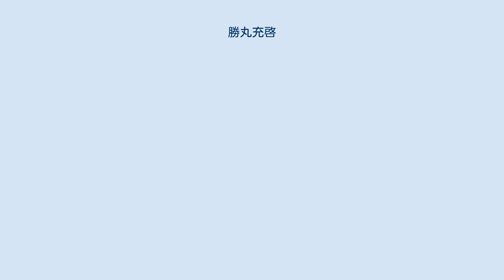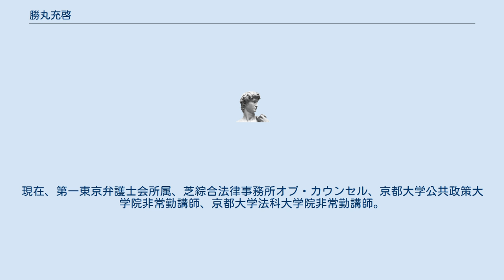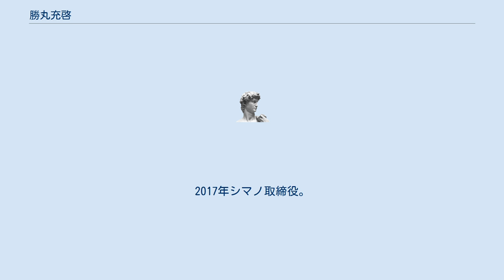勝丸充啓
勝丸 充啓（かつまる みつひろ、1951年10月10日 - ）は、日本の検察官、法務官僚、弁護士。
灘高等学校を経て、1974年3月東京大学法学部卒業。
1976年4月司法修習。
1978年東京地方検察庁検事、1989年7月-1992年在ドイツ日本国大使館一等書記官、2000年6月法務省刑事局刑事課長、2001年6月法務省刑事局総務課長、2003年1月法務省大臣官房会計課長。
2005年4月法務省大臣官房審議官(総合政策統括担当)。
 2005年12月福井地方検察庁検事正、2007年6月水戸地方検察庁検事正、2008年10月さいたま地方検察庁検事正、2010年1月最高検察庁公安部長、2010年12月高松高等検察庁検事長を経て、2012年広島高等検察庁検事長。
2014年退官、弁護士登録。
現在、第一東京弁護士会所属、芝綜合法律事務所オブ・カウンセル、京都大学公共政策大学院非常勤講師、京都大学法科大学院非常勤講師。
 1996年-1997年司法試験考査委員。
1996年-1997年法制審議会幹事。
2010年日本弁護士連合会資格審査会委員。
2015年大陽日酸取締役。
2017年シマノ取締役。
2018年6月1日「日本大学アメリカンフットボール部における反則行為に係る第三者委員会」委員長に就任。